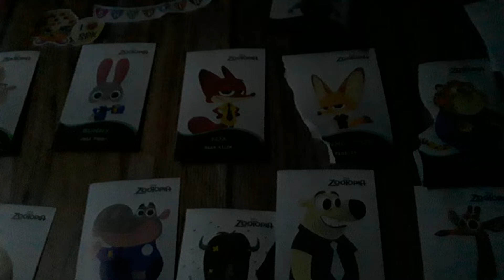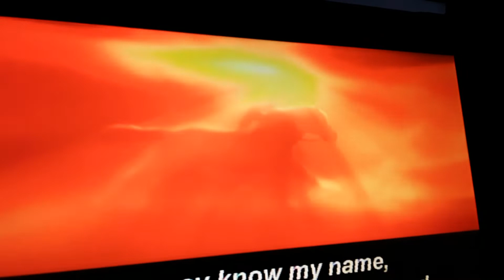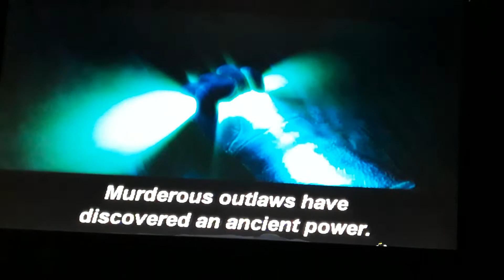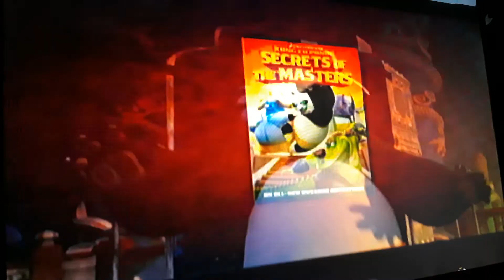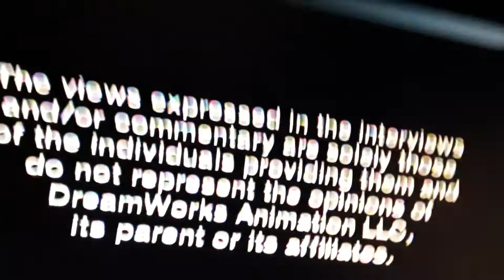Opening to Dragons: Gift of the night fury 2011 DVD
Courtesy of NBCUNIVERSAL and DreamWorks Animation.

Contains Trailers For:
Puss in Boots, Kung Fu Panda and Kung Fu Panda: Secrets of the Masters.